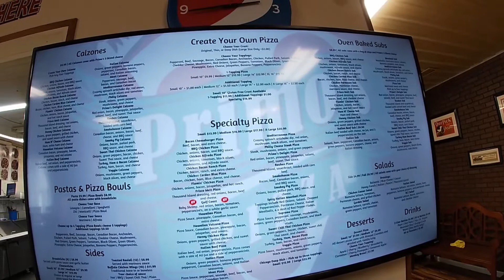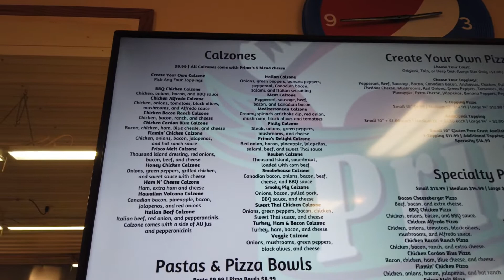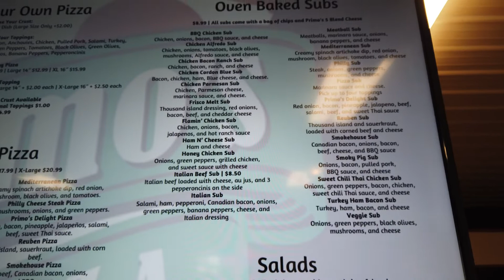In Search of Edward's Perfect Pizza - Primo's Pizza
In this episode we visit Primo's Pizza in Energy, IL. Join us as we share our experience and evaluate the pizza.

Do you have a favorite pizza place you think we should visit?